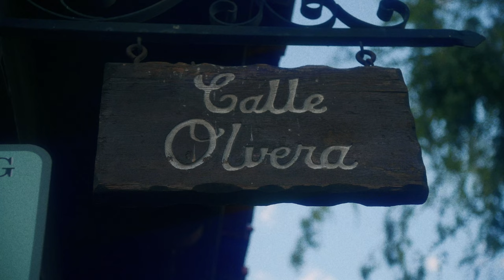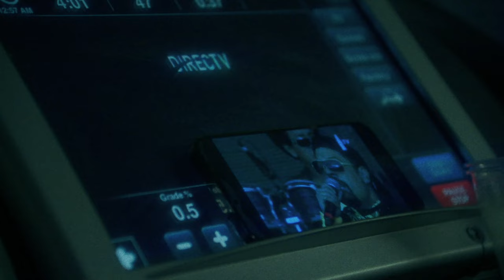Isaac Pitbull Cruz vs Eduardo Zurdito Ramírez Los Angeles dia 2 Media Day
Isaac Pitbull Cruz aterriza en Los Ángeles, con una notable fortaleza, el está listo para su próxima pelea

CRUZ vs RAMIREZ
Hard-hitting Isaac “Pitbull” Cruz will step in to take on fellow Mexican and veteran contender Eduardo Ramírez in a 12-round WBC Lightweight Title Eliminator in the co-main event.

SUN, SEP 04, 2022  CRYPTO.COMARENA, LOS ANGELES, CALIFORNIA